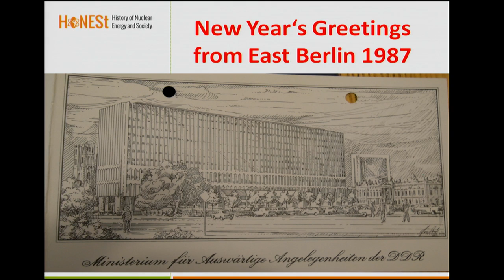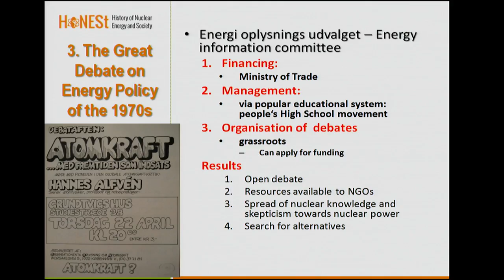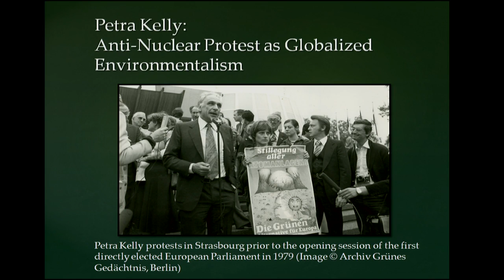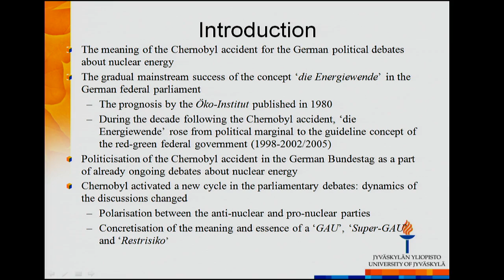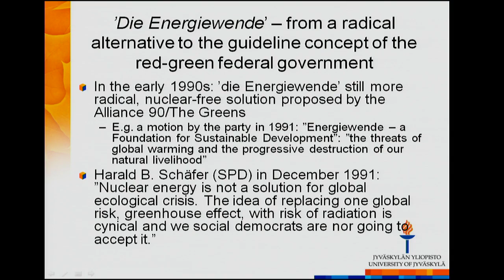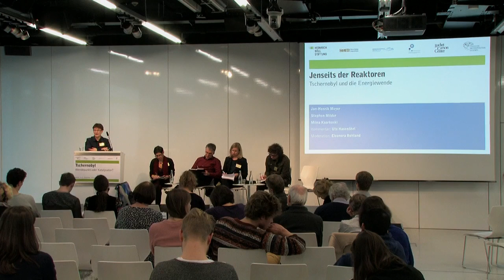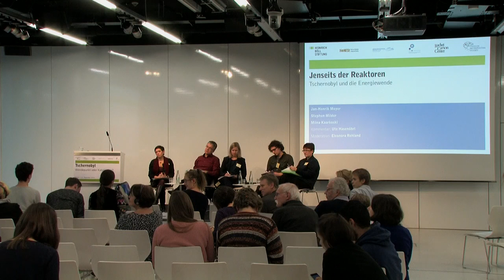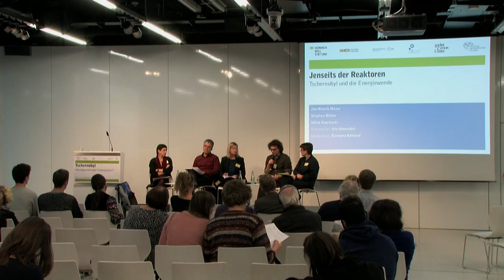Jenseits der Reaktoren: Tschernobyl und die Energiewende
Jan-Henrik Meyer: The Critique of Nuclear Power and the Search
for Alternatives in Denmark

Stephen Milder: Between Apokalypses: Chernobyl, Global Warming,
and the Beginnings of Germany’s Energiewende

Miina Kaarkoski: The German Energiewende’ and Re-assessing
the Importance of the Chernobyl Nuclear Accident

Moderation: Eleonora Rohland
Kommentar: Ute Hasenöhrl

Über die Konferenz:
"Tschernobyl – Wendepunkt oder Katalysator? Umweltpolitische Praxen, Strukturen, Wahrnehmungen im Wandel
(1970er – 1990er Jahre)"

Am 26. April 1986 kam es im Atomkraftwerk Tschernobyl zu
einem Super-GAU. In der Folgezeit wurden die Risiken der Atomenergie breit diskutiert, bekam die Anti-Atom-Bewegung enormen Zulauf, mussten sich die AKW-Betreiber viele Fragen und neue Regelungen gefallen lassen.

In der Bundesrepublik reagierte die Regierung auf die Katastrophe
in der Sowjetunion. Sie richtete ein eigenständiges Umweltministerium ein, das erstmals die Kompetenzen für Umwelt, Naturschutz und Reaktorsicherheit bündelte.
Die Konferenz zielt darauf ab, Tschernobyl in den Kontext der
Umweltpolitik einzubetten, die sich seit den 1970er Jahren entwickelte.

Die Beiträge nehmen verschiedene Akteure in den Blick,
die diese Politik maßgeblich gestaltet haben: die Zivilgesellschaft,
die Umweltverbände, die Wirtschaft, die Medien.

Stellt das Reaktorunglück einen Wendepunkt in der Geschichte der
Umweltpolitik dar mit gravierenden Einschnitten?
Oder beschleunigte die Katastrophe nur vorhandene und absehbare Entwicklungen?
Rückte der Unfall umweltpolitische Ziele verstärkt in den Vordergrund der politischen Debatte?
Stärkte dies die Umweltpolitik wirklich nachhaltig?
Veränderten sich die Wahrnehmungen von Umweltproblemen, politischer Mobilisierung, politischem Handeln und politischen Strukturen?
Welche Rückwirkungen hatte die Reaktorkatastrophe auf die westdeutsche Parteienlandschaft, insbesondere auf die SPD und die Grünen?
Welche marktkonformen Lösungen diskutierten Politik und Wirtschaft, wie kamen nach 1986 die ökologische Modernisierung und die Energiewende voran?
Welchen Anteil daran hatte die Explosion im ukrainischen Reaktor wirklich?
Die Wirkung von Tschernobyl war grenzüberschreitend. Mit Beiträgen aus westeuropäischen Ländern (Schweden, Italien. Frankreich, Großbritannien, Belgien) und einem besonderen Schwerpunkt auf die Entwicklung in den ehemaligen Ostblockländern (die ehemalige Sowjetunion, Ukraine, DDR, Polen Litauen, Rumänien und Bulgarien) öffnet die Konferenz die Perspektive auf die transnationale Wirkungsgeschichte von Tschernobyl.